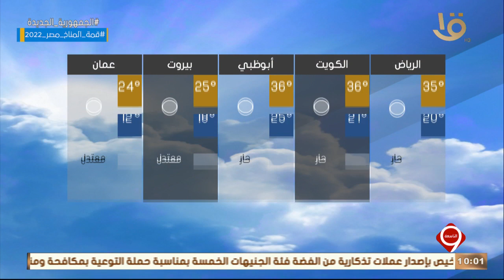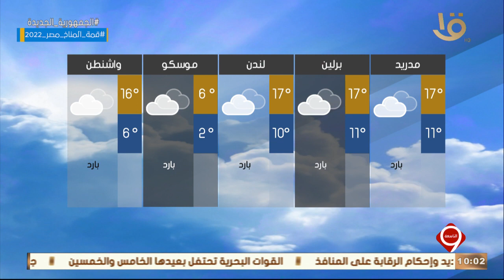نشرة التاسعة | بيان بدرجات الحرارة المتوقعة غدا